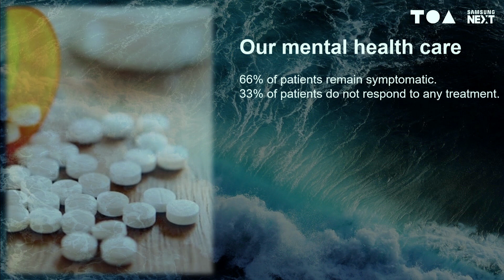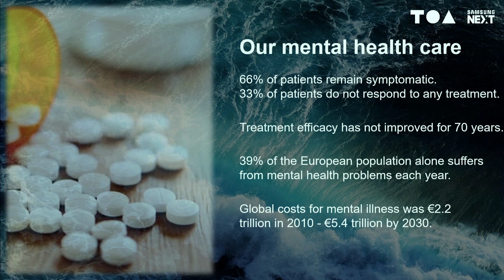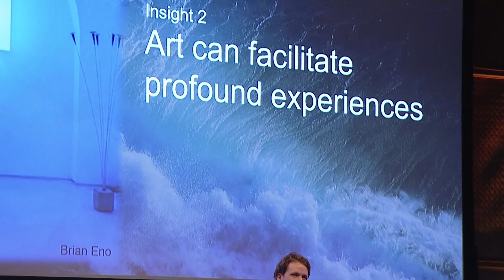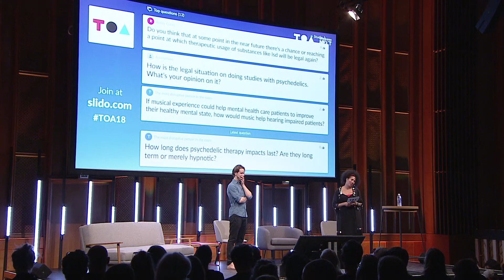Psychedelic Technology - Altered States and the Future of Care - Mendel Kaelen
The prevalence of mental illness has reached a point where leading institutions now refer to it as a ‘global epidemic.' Building on new insights from neuroscience, this talk describes how immersive arts, psychotherapies, psychedelic medicines and intelligent technologies are being unified into a new model of care to make life-transforming experiences widely accessible.

Mendel Kaelen - Co-Founder & CEO, Wavepaths